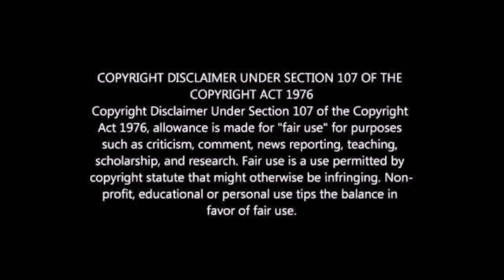Investigando o Mausoléu - Conrad Stevenson Paranormal PI